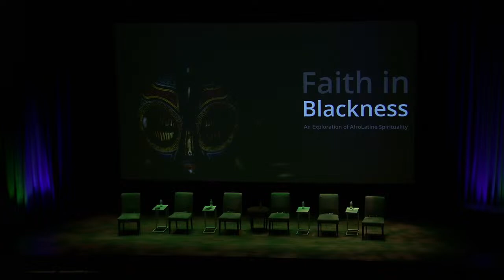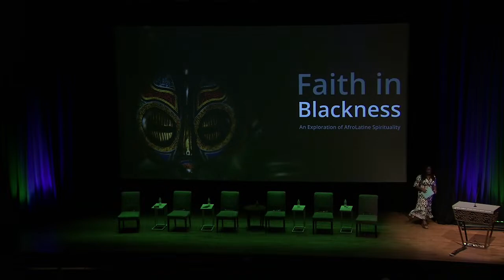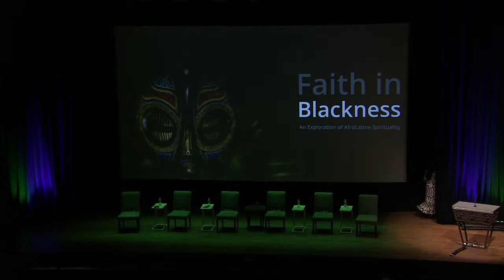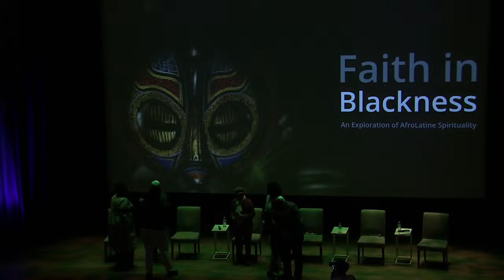Faith in Blackness: An Exploration of AfroLatine Spirituality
African American History and Culture Museum, Smithsonian Center for Folklife and Cultural Heritage

We are thrilled to announce that the NMAAHC Center for the Study of African American Religious Life has teamed up with the AfroLatine Project and Afrolatin@ Forum to present the world premiere screening and panel discussion of "Faith in Blackness: An Exploration of AfroLatine Spirituality." Through this event, we aim to explore the unique aspects of AfroLatine Spirituality, center the experiences of Black Latines, and gain a deeper understanding of Latine Spirituality and Theology. By sharing the lived experiences of AfroLatines of different faith traditions, this short-form documentary will delve into how their Blackness influences their spirituality and vice-versa.

The panel discussion following the screening will feature esteemed guests, including Dr. Ariana Curtis (Afro-Latinx Curator at NMAAHC), Dr. Marisela Gomez, Josue Perea, Yolanda Santiago Correa, and Yahusef Medina. This public program is presented in partnership with the Smithsonian Folklife Festival 2023, "Creative Encounters: Living Religions in the U.S." We welcome you to join us on July 1, 2023, at 11 am in the Oprah Winfrey Theater.